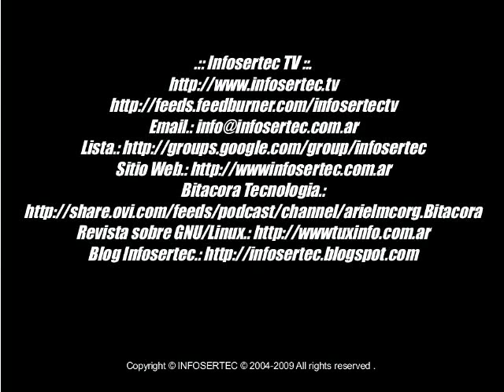Infosertec TV Diario, 24 de abril.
Inscripción al RSS Infosertec Tv Diario